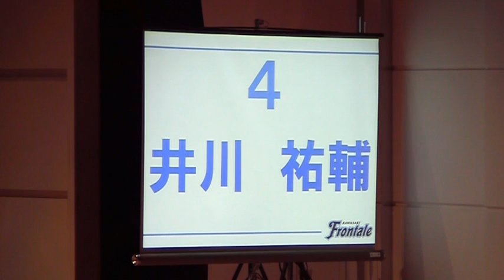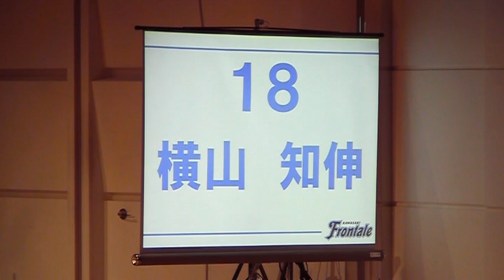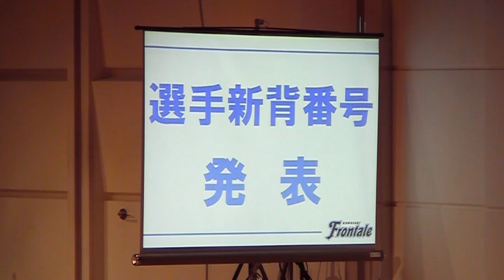2010年1月10日 川崎フロンターレ新体制発表会 第2部(02/07)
2010年新背番号・ユニフォームスポンサー紹介